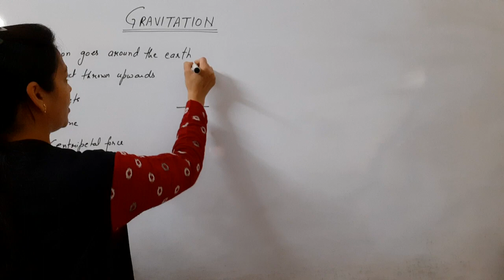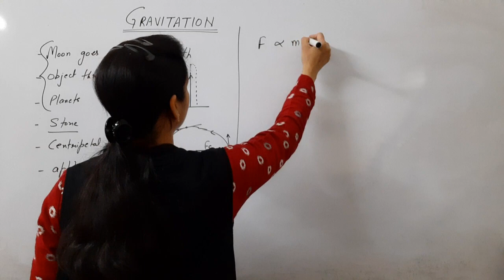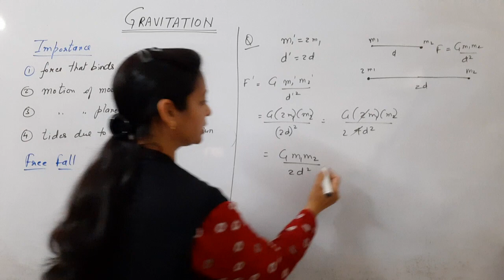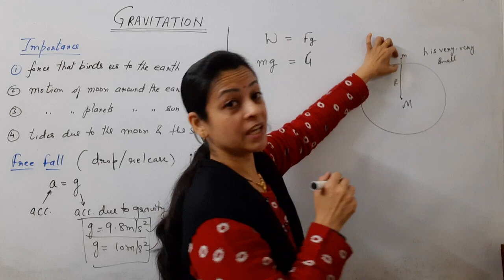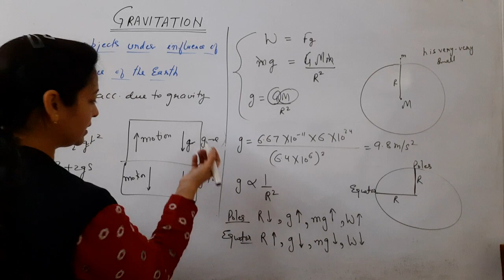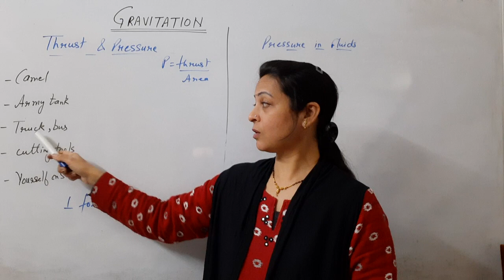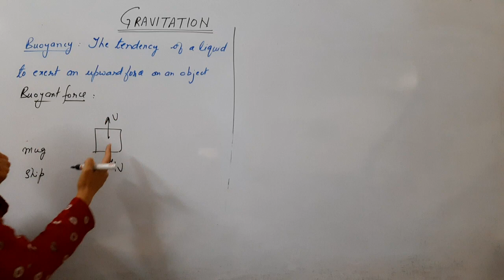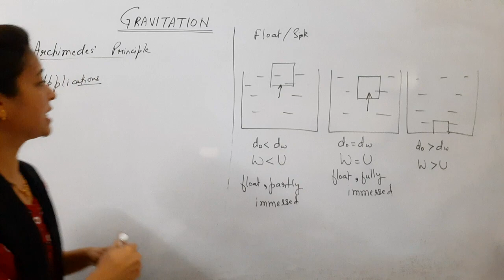Class 9th NCERT Science Physics Gravitation Quick Revision covering all topics by Shilpa Chaudhary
Class 9th NCERT Science Physics
Gravitation
Quick  revision of chapter covering important topics
Gravitation in one shot
by
Shilpa Chaudhary